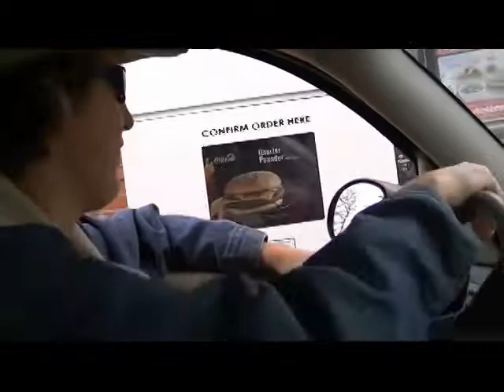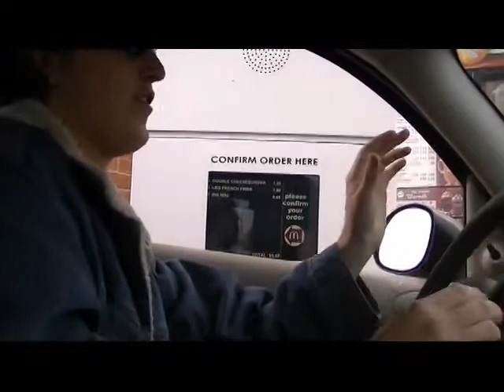FizzyPop Impersonates Shawn Michaels at a Mcdonalds Drive thru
From Fizzy Pop's channel. He impersonates Shawn Michaels during a drive thru.